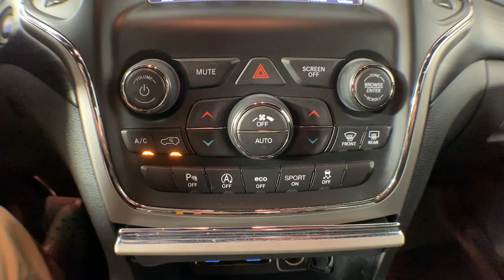2020 Jeep Grand_Cherokee Colonie, Albany, Saratoga Springs, Clifton Park, Schenectady, NY 40587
Billet Silver Metallic Clearcoat Used 2020 Jeep Grand_Cherokee Laredo E available in Colonie, New York at DeNooyer Chevrolet. Servicing the Albany, Saratoga Springs, Clifton Park, Schenectady, NY area.

DeNooyer Chevrolet
127 Wolf Road

Clean CARFAX. Billet Silver Metallic Clearcoat 2020 Jeep Grand Cherokee Laredo E 4WD 8-Speed Automatic 3.6L V6 24V VVT 4WD 3.45 Rear Axle Ratio 4-Wheel Disc Brakes 6 Speakers ABS brakes Air Conditioning Alloy wheels AM/FM radio Anti-whiplash front head restraints Apple CarPlay/Android Auto Apple CarPlay/Android Auto Automatic temperature control Brake assist Bright Side Roof Rails Bumpers: body-color Cloth Bucket Seats Compass Delay-off headlights Driver door bin Driver vanity mirror Dual front impact airbags Dual front side impact airbags Electronic Stability Control Four wheel independent suspension Front anti-roll bar Front Bucket Seats Front Center Armrest w/Storage Front dual zone A/C Front fog lights Front License Plate Bracket Front reading lights Fully automatic headlights Google Android Auto GPS Antenna Input Heated door mirrors Illuminated entry Integrated Center Stack Radio Integrated Voice Command w/Bluetooth Knee airbag Leather Shift Knob Low tire pressure warning Normal Duty Suspension Occupant sensing airbag Outside temperature display Overhead airbag Overhead console Panic alarm ParkView Rear Back-Up Camera Passenger door bin Passenger vanity mirror Power 4-Way Driver Lumbar Adjust Power door mirrors Power steering Power windows Quick Order Package 2BE Laredo E Radio data system Rear anti-roll bar Rear reading lights Rear seat center armrest Rear window defroster Rear window wiper Remote keyless entry Speed control Speed-sensing steering Speed-Sensitive Wipers Split folding rear seat Spoiler Steering Wheel Mounted Audio Controls Steering wheel mounted audio controls Tachometer Telescoping steering wheel Tilt steering wheel Traction control Trip computer USB Host Flip Variably intermittent wipers Wheels: 17 x 8.0 Silver Aluminum 4WD.brbrPlease reach out to schedule an appointment for a viewing @ Recent Arrival! Odometer is 8864 miles below market average!